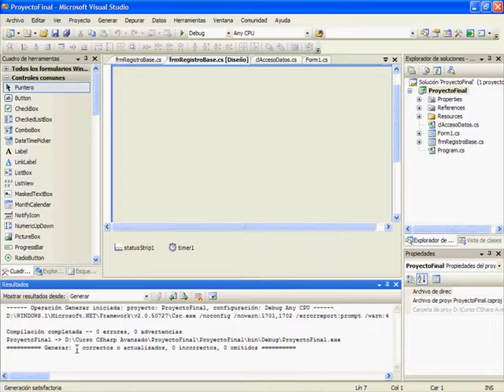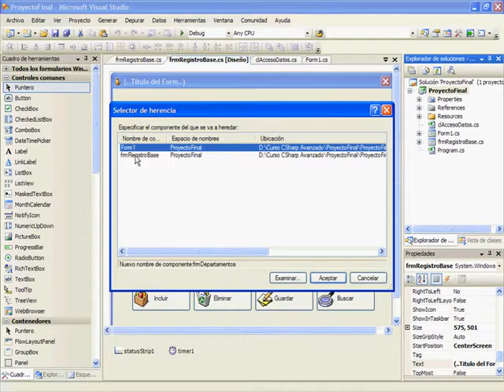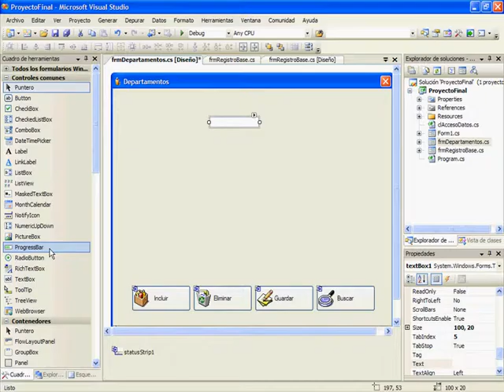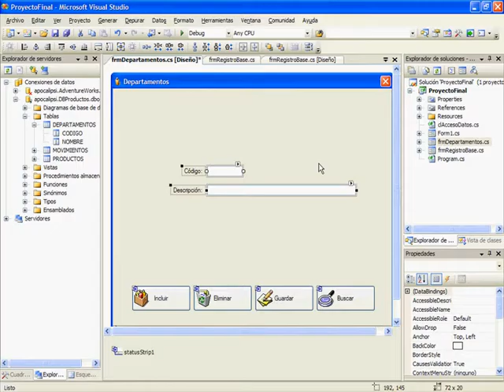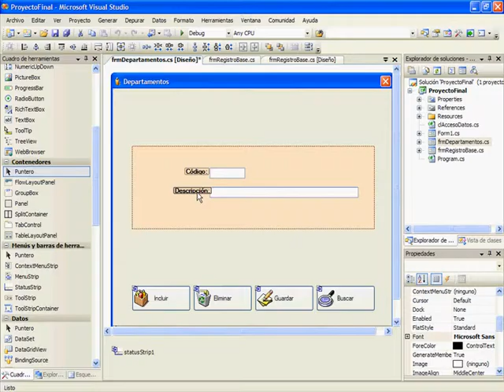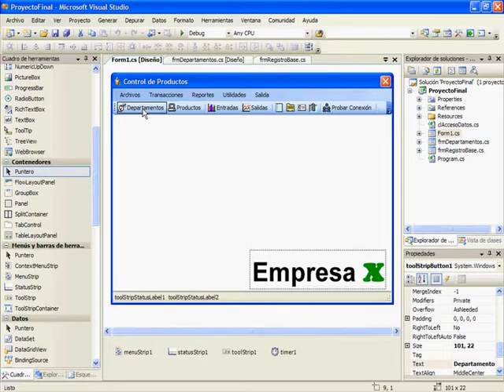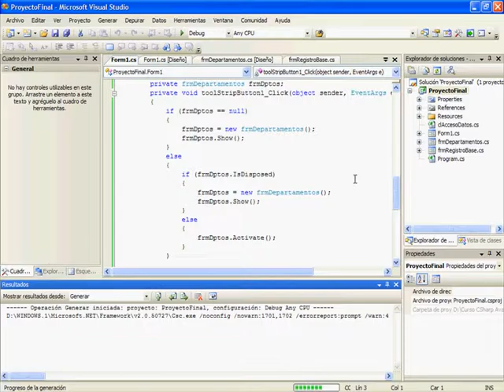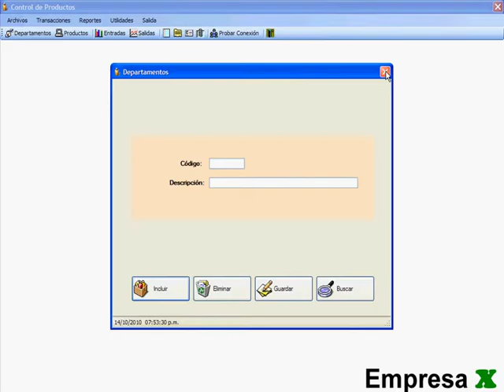CURSO C# .NET NIVEL AVANZADO - VIDEO 19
Crear el formulario heredado: frmDepartamentos. Diseñar con los controles que van a ser utilizados en el mismo. Escribir el método para que un mismo formulario no se cargue dos veces.